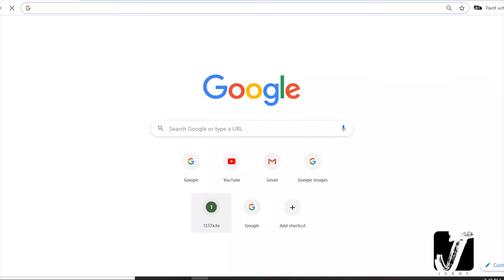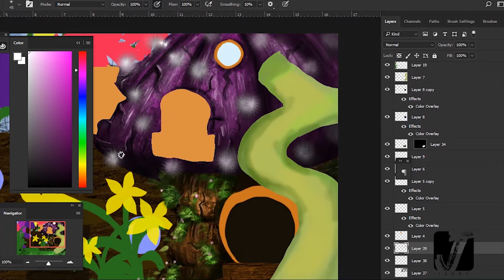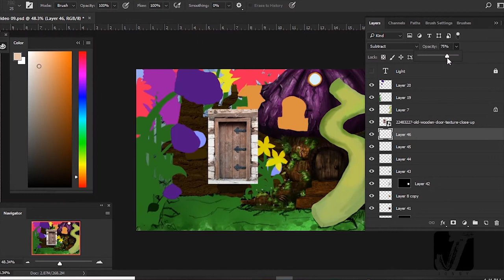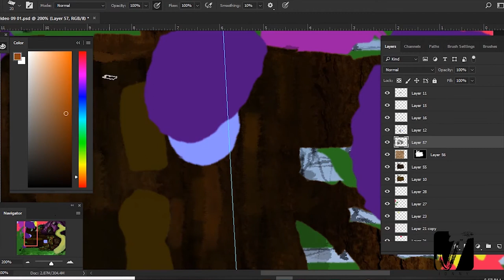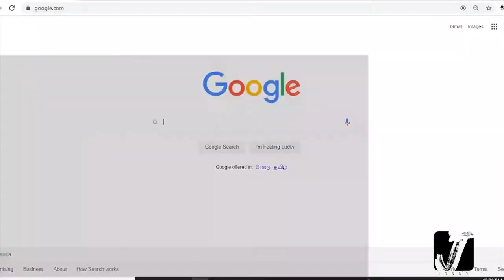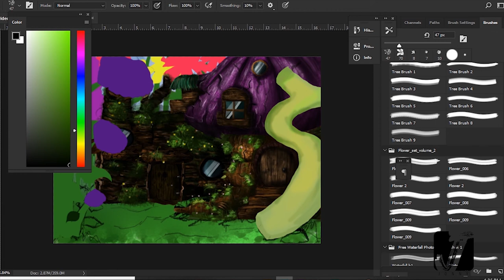how to paint a landscape painting in photoshop| digital landscape painting |2020｜Palette knife P02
සිහින දිවියට සිහින ස්ථානය ..A dream place to live digital painting background
Digital Illustration digital painting tutorial for beginners . digital painting landscape tutorial photoshop
This video is the1st part of the A dream place to live Digital Illustration. I was inspired by a landscape view in my garden at Colombo 13. I love drawing and I love landscape drawing even more. To be precise I like to take a real landscape view and make it into a fantasy landscape Illustration. I previously did an Illustration as “Home of Nature” the link for this video
If you like these types of contents plz be my guest to Subscribe my Channel “Paint with Jonny” and hit the bell button to get all the new updates on my channel.  And share this with all your friends.

I will give the download link for all my final Illustrations in the description.
Follow Me On
“digital art” “painting” “art” illustration” “Digital Illustrations” “Speed art” “Speed Painting” “A Dream place to live” “Paint with Jonny” “landscape painting” “Concept art” “Concept  Illustration” “landscape illustrations”
Digital painting
how to paint digital art
how to paint flowers
how to paint tress
how to paint grass
Photoshop painting
drawing in Photoshop
Photoshop Illustrations
dream place
a place to live
Sri Lanka
Sri Lankan art
Sri Lankan painting
digital painting landscape tutorial photoshop

Intro Video Music Credit
 Growing Up